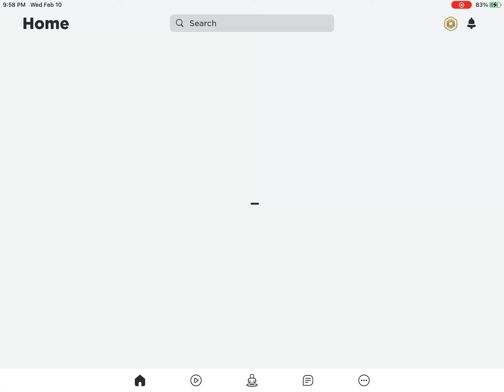New piggy redesigns (sorry I stopped in the middle)